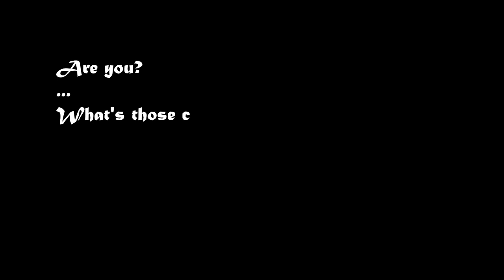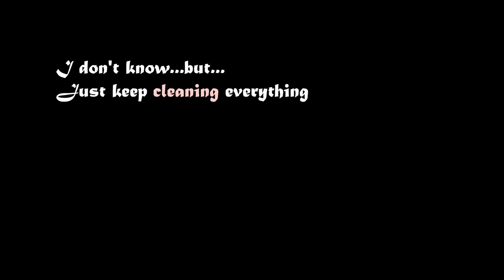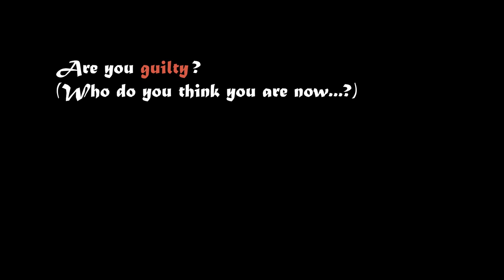Crystal Ball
This is a Bitsy narrative game developed by Zhiteng Chen and Yiqing Liu. A primary focus is using Bitsy and its hack Borksy to create a simple prototype. Simple but clear dialogues and a multi-aesthetic mechanic are used in the game.